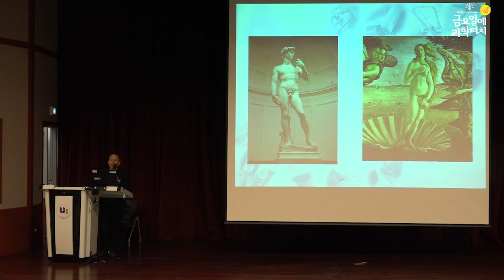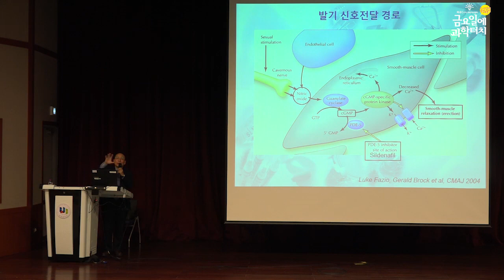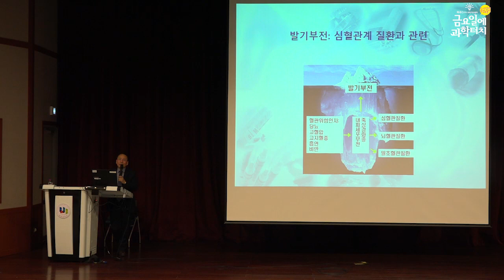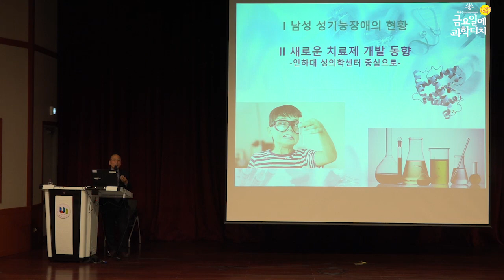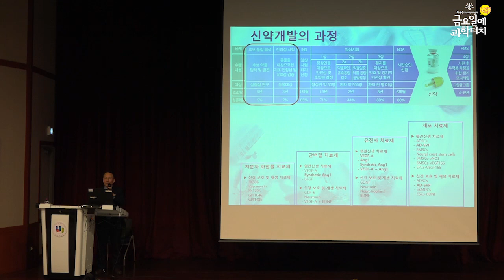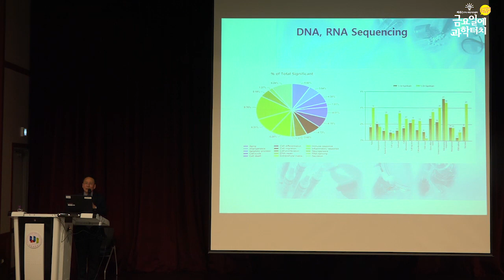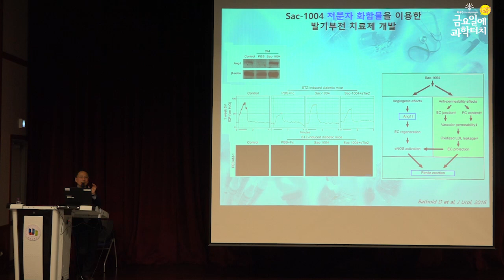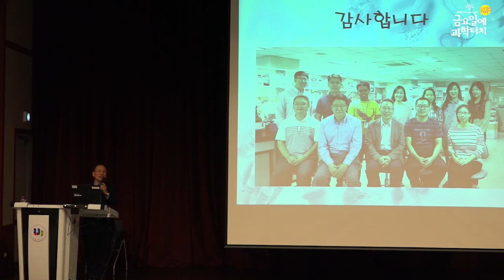19. 11. 01 금요일에 과학터치 인천지역 27회차 본 강연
19.11.01 인천지역
성의학의 최신 연구 동향 - 인하대학교 서준규 교수
인천대학교 미추홀캠퍼스 미래관